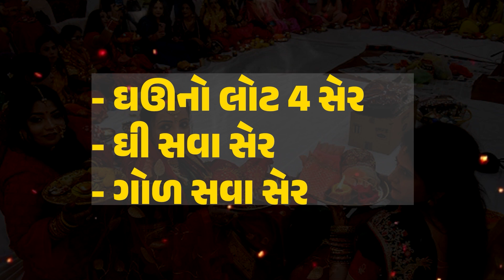૧૬ સોમવાર વ્રત 16 Somvar Vrat: Rituals and Benefits Explained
Discover the rituals and benefits of 16 Somvar Vrat on SatVed. Dedicated to Lord Shiva, this vrat is observed for sixteen consecutive Mondays to seek blessings for health, prosperity, and spiritual growth. Learn about the practices and significance of this sacred fast.